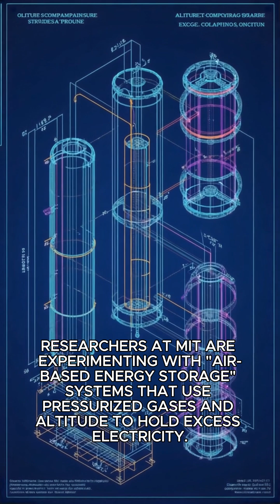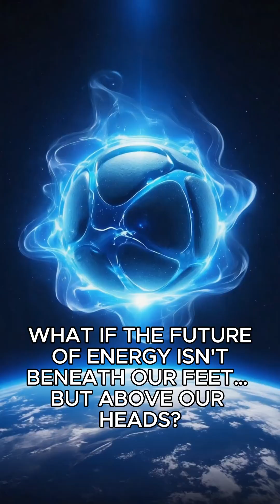What if we could store energy in the atmosphere?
🎞️ Visuals generated with RunwayML
🎧 Sounds from Pixabay (CC0 license)
📚 Based on data from MIT Energy Initiative & Nature Energy
🔗 Source: “Atmospheric Gravity Energy Storage,” Nature Energy (2022)